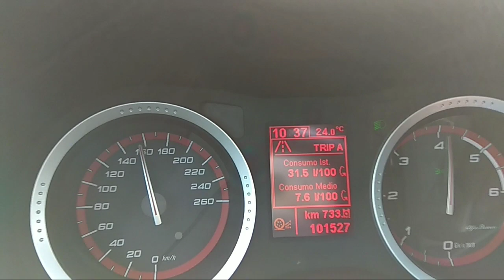Alfa Romeo 159 2.4 JTDm 209 hp SW - Acceleration 0-100 km/h and 0-160 km/h